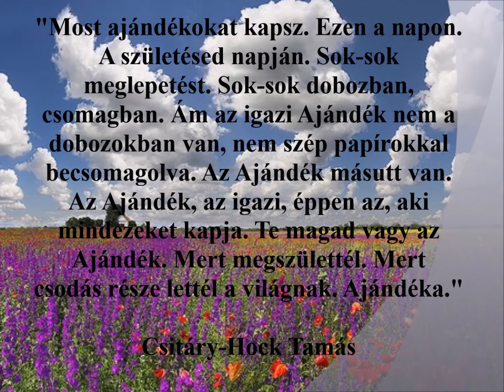Jutkának szeretettel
Nagyon boldog születésnapot kívánunk! :-)